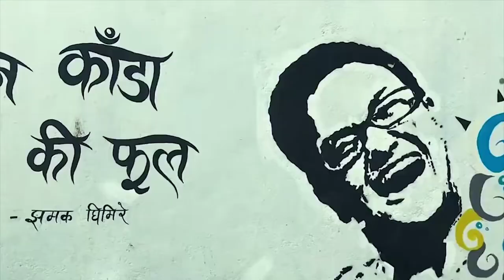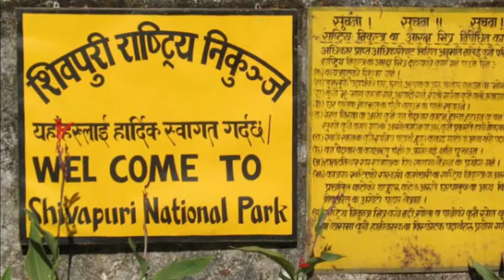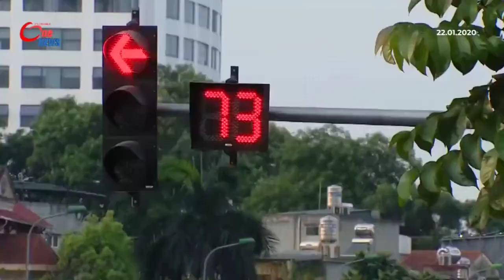20 Cheapest Countries To Visit From India in Tamil | Nepal | Vietnam | Part 1 | Nila Neram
20 Cheapest Countries To Visit From India in Tamil | World Cheapest Countries To Travel From India 2020 in Tamil

Here are 20 cheapest countries to visit from India:
1. Nepal
2. Vietnam
3. Bhutan
4. Sri Lanka
5. Laos
6. Thailand
7. Singapore
8. Malaysia
9. Indonesia
10. Maldives
11. Seychelles
12. Cambodia
13. Philippines
14. Turkey
15. Myanmar
16. Lebanon
17. Hong Kong
18. UAE
19. Kenya
20. Taiwan

For people like us, travelling is not a hobby; it is rather a way of life, a necessity in order to survive the everyday drudgery. And, the most crucial thing while deciding on the next vacation destination is the budget. Everything depends on that – specially whether to go international or national. International travel has its share of thrill, delight and most importantly, a lot of myth. One of it being that traveling abroad is super expensive. Let me spell it out for you one thing, though: NO, IT IS NOT SO NECESSARILY. Lets look at the Cheapest Countries to Visit from India to get rid of the myth.
It all actually depends on the country you choose. One can easily travel in a foreign country in the same budget you would need for a destination within our own country. Yes, it requires thorough research, smart planning, advance booking and an adventurous soul ready to face all challenges but that is exactly where the fun is!

vietnam
nepal
tourism
budget travel
cheapest country to travel from india
cheapest
cheap travel
budget trip
cheapest country to visit from india
cheapest countries to travel from india
cheapest countries in the world
top 10 cheapest countries to travel from india
cheapest countries to travel
cheapest countries to visit from india
top 10 cheapest countries for indians
where to travel after lockdown
budget travel from india
cheap countries to travel from india
top cheapest countries to travel from india
cheapest places to live
cheap foreign trips from india
cheapest countries
cheap places to travel
cheapest country to travel
worlds cheapest countries
foreign travel
where to travel now
best cheap countries to visit from india
budget travel india
cheapest places to travel outside india
cheap countries to travel
cheap travel tips
where to travel after covid
cheapest countries to travel after lockdown
cheapest trip outside india
cheap international flights
budget food and travel
top 10 cheapest countries to travel
top 10 cheapest countries
cheap airline tickets
countries to visit in low budget
cheap travel destinations from india
cheapest offbeat countries to travel from india
travel after lockdown
where to travel after quarantine
travel after lockdown india
air travel after lockdown
cheapest countries to visit in europe
low budget trip
cheapest places to travel
tripoto community
tripoto travel
foreign trip
countries where indians can feel rich
visa on arrival for indians
visa on arrival
cheap countries around the world
world cheapest country to visit from india
cheapest countries to visit for indians
world cheapest countries to travel from india
cheapest countries to travel for indians
top 10 cheapest places to visit for indians
cheap foreign country to visit
cheap country to travel for indian
cheapest countries to travel in 2020
cheap holiday destinations from india
cheap foreign trips
cheap international travel destinations
cheapest countries for honeymoon
cheap country from india
countries to visit from india
countries to travel after lockdown
cheapest european country to visit from india
where to travel after covid-19
affordable countries to visit from india
visa cost
abjee travel
budget travel from india to europe
cheap countries in the world
cheapest places to travel 2018
must visit countries from India
india travel
places to see in india
nearest countries from India to visit